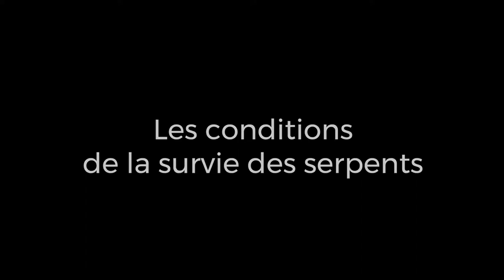Interview de Xavier Bonnet – Serpents en déclin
Xavier Bonnet est biologiste et herpétologue au Centre de recherches biologiques de Chizé (CNRS). Il étudie les serpents en France mais également dans les Balkans et spécifiquement en Macédoine où la biodiversité est encore largement préservée.

Ses recherches consistent à comprendre les phénomènes qui expliquent le déclin des populations de serpents et étudier les mécanismes évolutifs. D’après les études menées à Chizé, les causes du déclin viennent de la destruction des paysages par l’Homme, l’intensification de l’agriculture. Les forêts deviennent alors des sanctuaires. D’après le scientifique, nous nous sommes habitués à la disparition des paysages complexes. Un naturaliste trouvera plus intéressant une décharge qu’un champ de blé avec des coquelicots. Il faudrait alors recomplexifier le paysage pour que la survie des espèces.